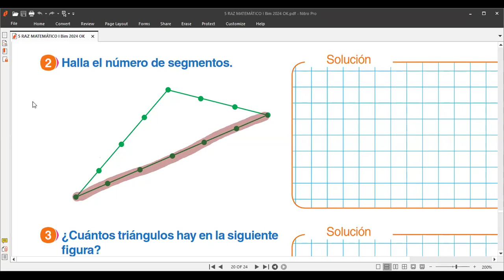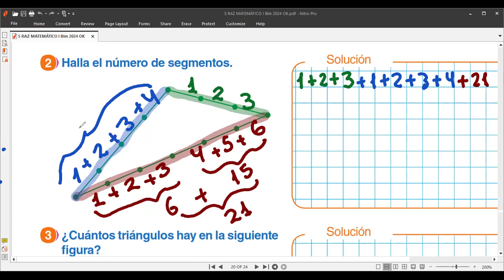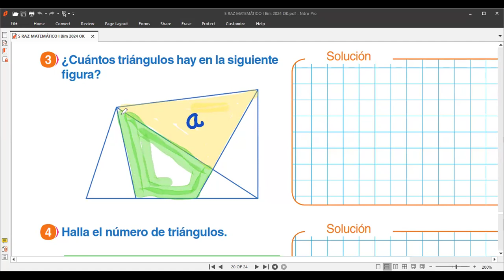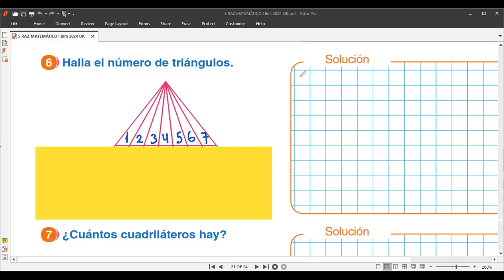5to RAZ. MATEMÁTICO tema CONTEO DE FIGURAS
Clases de matemáticas Martes 9 de abril